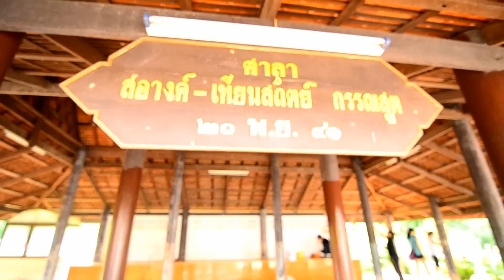[NKR] Trip การกุศล No.2 [Full HD]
31สค.56 จากรังสิต มุ่งหน้าอยุธยา เป็นทริปการกุศลของเพื่อนๆนินจาคลองรังสิต สมาชิกร่วมเดินทางกว่า 50ชีวิต ทั้ง bigbike และรถยนต์

ประมวลรูปภาพของทริปนี้